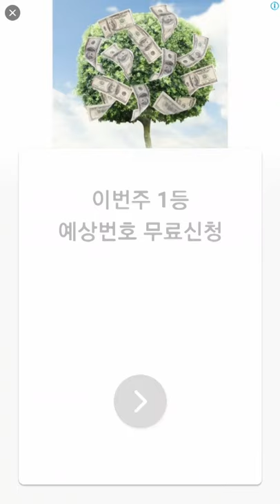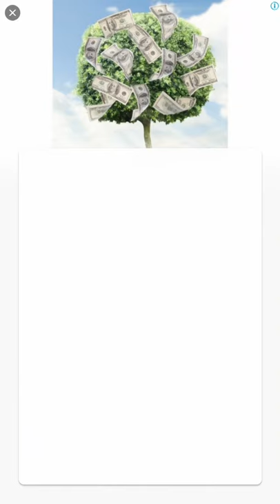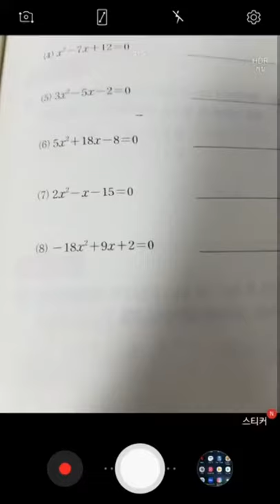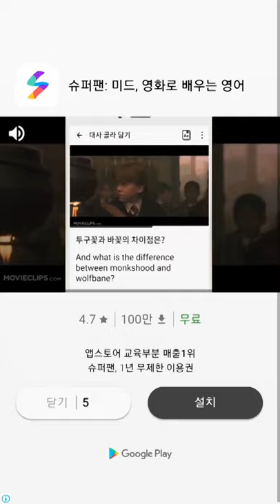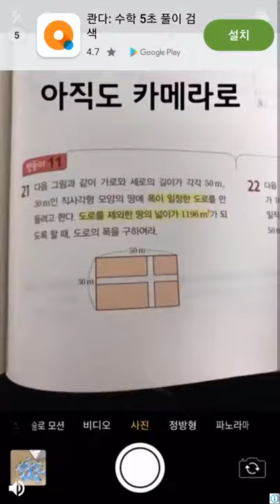[슈퍼 갓 블레이드 : 팽이 키우기] Play (No Sound)